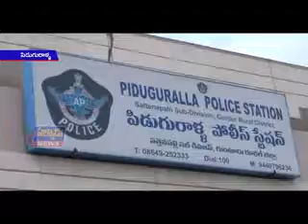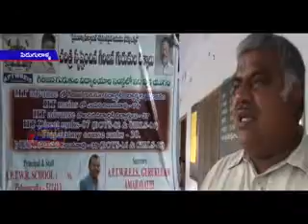పిడుగురాళ్ళలోని ఆంధ్రప్రదేశ్‌ గిరిజనసంక్షేమ పాఠశాలలో తెలుగు పండిట్ వార్డెన్‌ మానసిక వేధింపులు